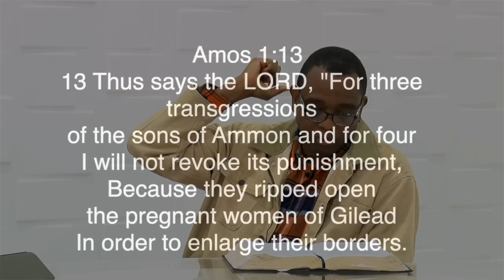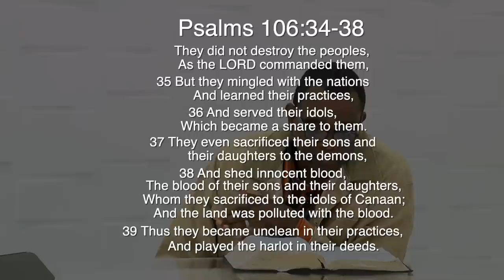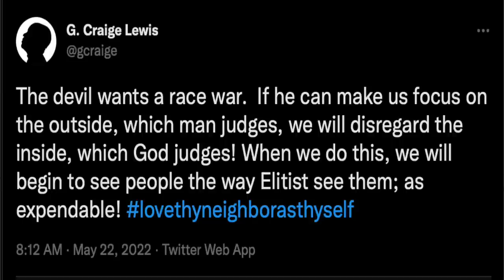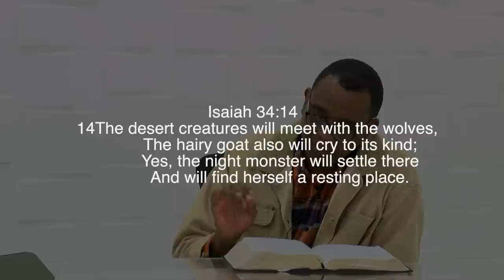EX Ministries Presents: The Exposition Exclusive featuring Will Ford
In this episode, we are discussing the issue of abortion and what the bible has to say about it.  Our special guest is William Ford II.